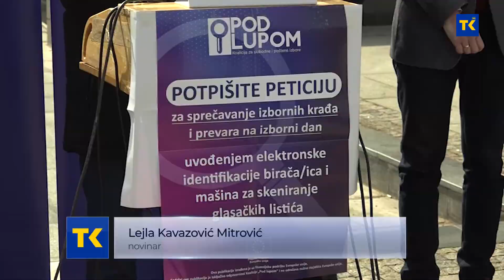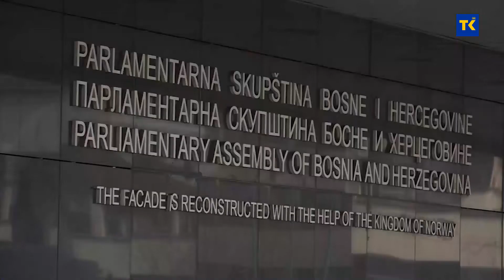Koalicija za slobodne i poštene izbore „Pod lupom“ predala je 92.000 potpisa građana BiH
Koalicija za slobodne i poštene izbore „Pod lupom“ predala je 92.000 potpisa građana Bosne i Hercegovine za uvođenje novih tehnologija u izborni proces u Parlamentarnu skupštinu Bosne i Hercegovine. Koalicija „Pod lupom“ je zajedno sa više od 70 organizacija civilnog društva organizirala više od 600 uličnih akcija na 79 lokacija u 74 grada i općine širom Bosne i Hercegovine. Peticija je predata Interresornoj radnoj grupi za izmjene izbornog zakonodavstva BiH.